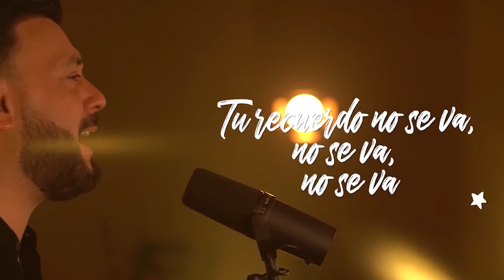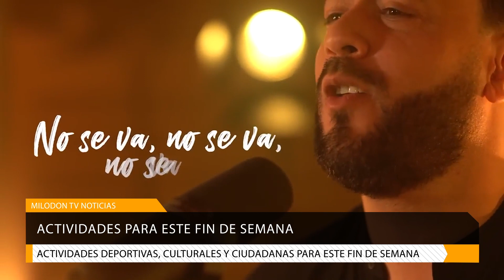Actividades fin de semana Nota